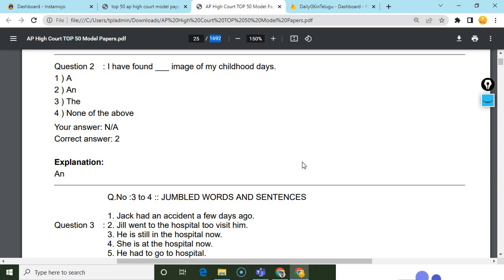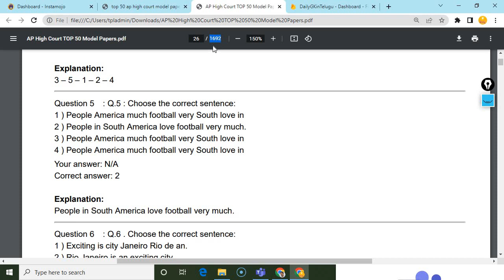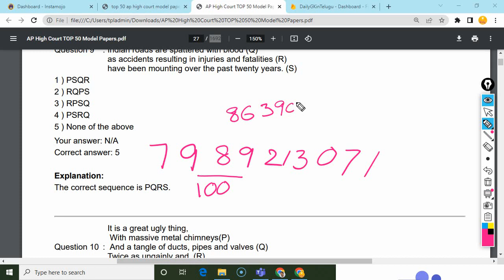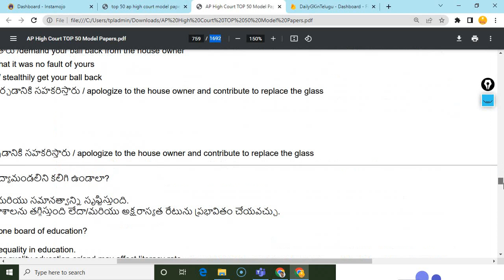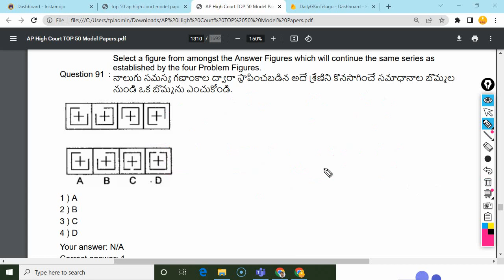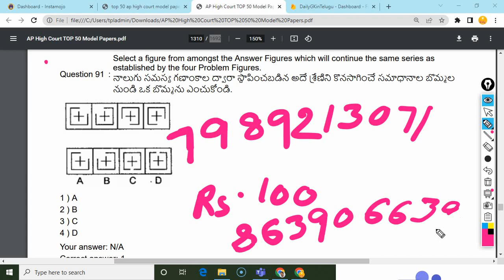TOP 50 AP High Court Model Papers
ఆంధ్రప్రదేశ్ హైకోర్టు మరియు సబ్ కోర్టులలో Examiner, Typist, assistant, Copyist, Junior Assistant , steno grapher, drivers and office sub ornate ఉద్యోగాల కొరకు త్వరలో జరగనున్న పరీక్షల కొరకు తేజస్వి మొబైల్ యాప్ నుండి 50 అత్యున్నత మోడల్ పేపర్లు PDF లో ఇవ్వడం జరిగింది .
మీరు పేమెంట్ పూర్తీ చేసిన వెంటనే ఎటువంటి జాప్యం లేకుండా PDf డౌన్లోడ్ చేసుకోవచ్చు.
ఇక్కడ ఇచ్చిన లింక్ క్లిక్ చేసి డౌన్లోడ్ చేసుకోండి.
లేదా రూ.100 phone pay 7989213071 కు పంపించి 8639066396 నెంబర్'కు whatsapp చేయండి. మీకు pdf వెంటనే పంపబడును.

AP high court stenorapher  model papers
AP high court  assistant model papers
AP high court examinar model papers
AP high court typist model papers
AP high court copiest  model papers
AP high court sub courts junior assistant model papers
AP high court sub courts stenoraper model papers
AP high court sub courts field assistant model papers
AP high court sub courts record assistant model papers
AP high court drivers model papers
AP high court office sub ordina model papers,